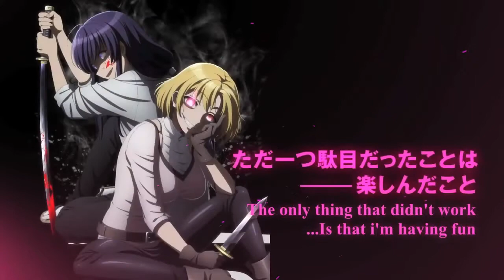Peach Boy Riverside Official Trailer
Peach Boy Riverside planned for July 2021, the anime adaptation is being directed by Shigeru Ueda